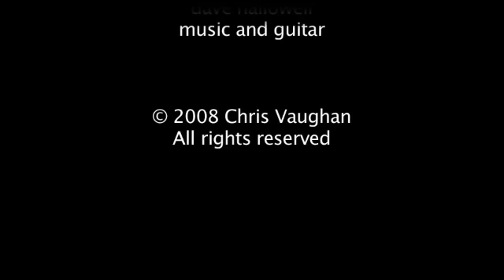Loneliness at Molly's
This a very quickly done experiment - to see if we could sync the studio version of the song with some video footage.   We still have plenty to learn - but wanted to see how it plays on YouTube.

Chris Vaughan is a Glasgow born songwriter and singer. living in Portsmouth New Hampshire.